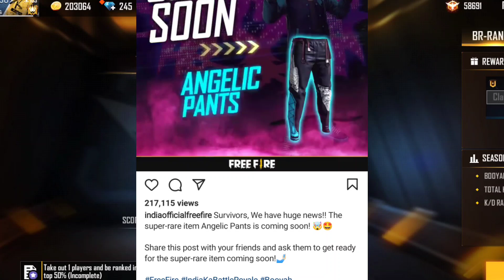Angelic Pants coming soon in free fire | Free fire official announcement of angelic pants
Angelic pants coming soon
Angelic pants launch date
angelic pants free fire